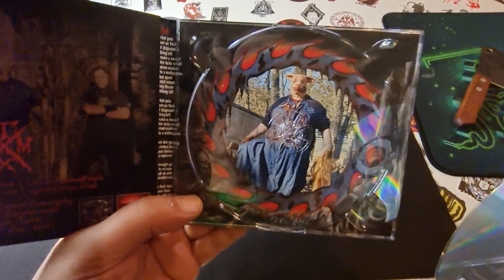Gutricyde – Gutricyde Unboxing 2022 USA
Genres - Death metal
Music 10/10

1.Bestial Copulation 4:02
2.Texas Curb Stomp 1:53
3.Run (For Your Life) 2:57
4.Anal Pickaxe Maceration 1:51
5.Gestative Morbidity 2:31
6.Cannibal Cartel 3:15
7.Molestation Of Decaying Remains 1:32
8.69 Einstein 2:37
9.Prolong The Suffering 3:03
10.Pedophile Pulp 2:45
11.Pull 3:30